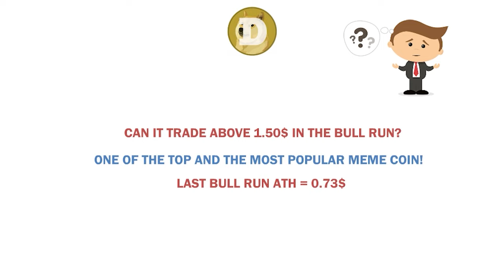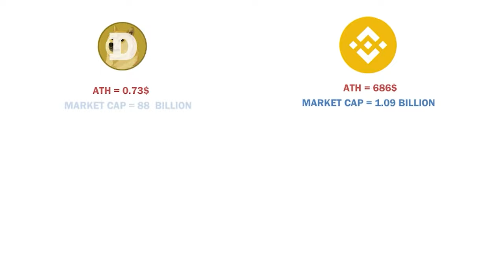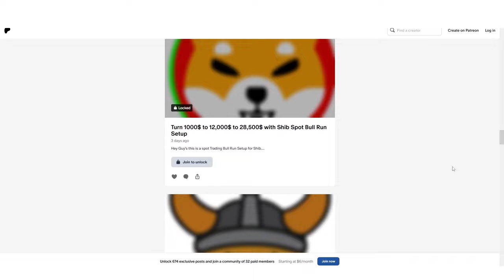🔥Doge Coin Bull Run Price Prediction - Can it Hit 1.50$?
Are you looking to invest in Dogecoin? Well, we've got the latest price prediction for you! In this video, we'll discuss the potential for Dogecoin to hit 1.50$ by the end of the year.

As of right now, Dogecoin is trading at around .0027 cents USD per coin. So if you're looking to invest in Dogecoin, now is the time! We think that the value of Dogecoin could reach 2$ by the end of the year, so be sure to watch this video to find out more!

In this video we are going to discuss the maximum Potential of doge coin.